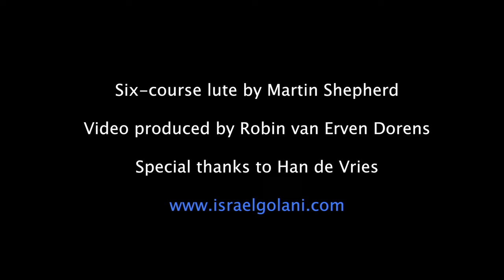Lute chanson by Albert de Rippe: Pleurez mes yeux, played by Israel Golani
A lute arrangement by the renaissance composer Albert de Rippe of the chanson Pleurez mes yeux (Weep my eyes) by Pierre Sandrin.
Lute - Israel Golani

This piece appears on my album "In the Garden of Polyphony".

6-course lute (after Gerle) - Martin Shepherd